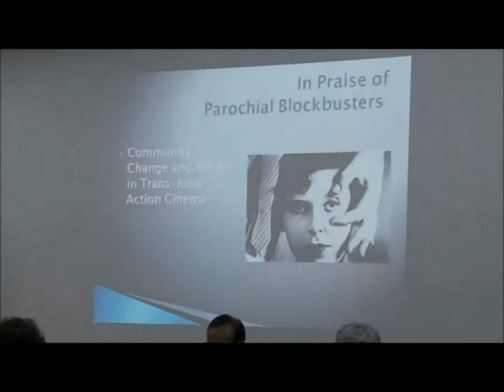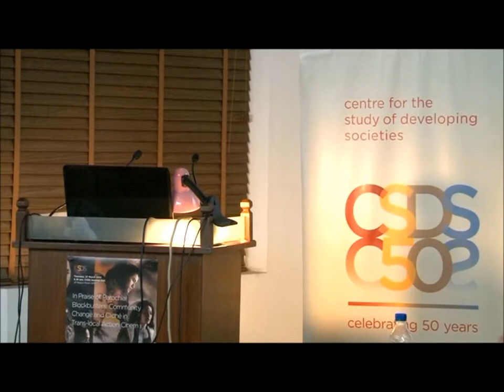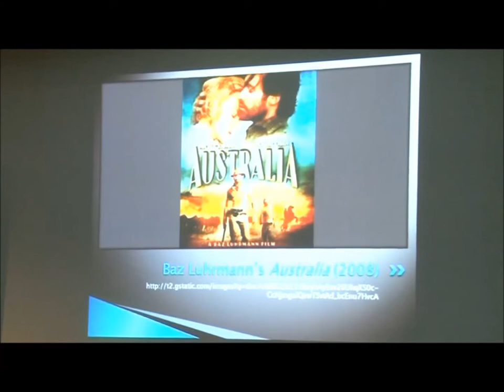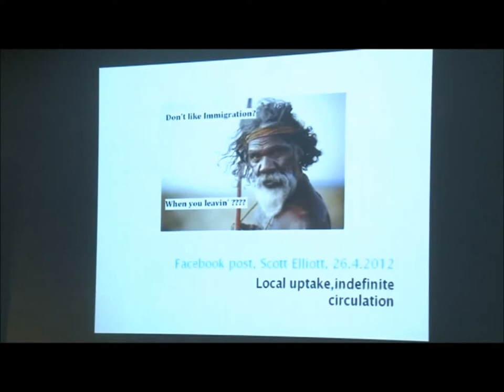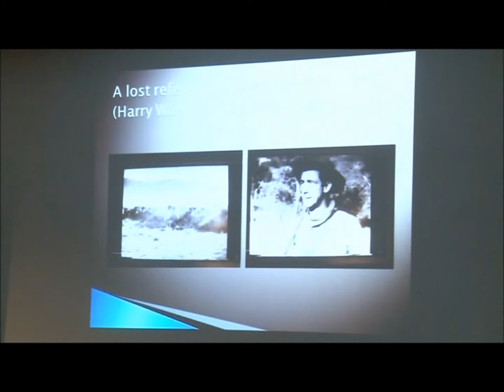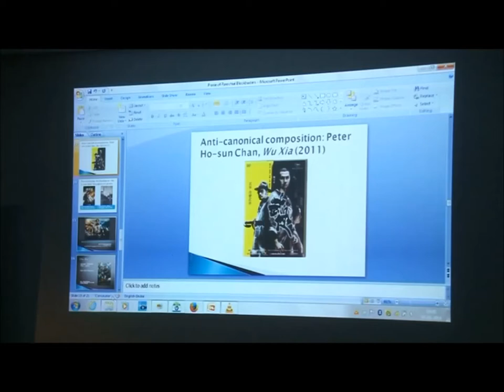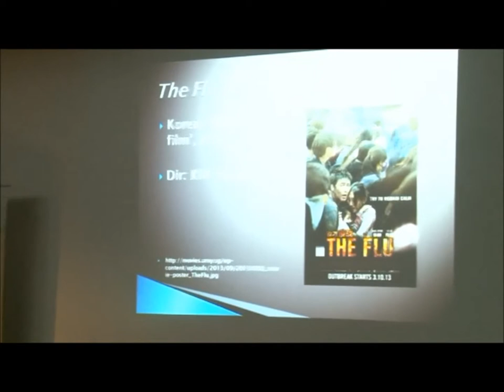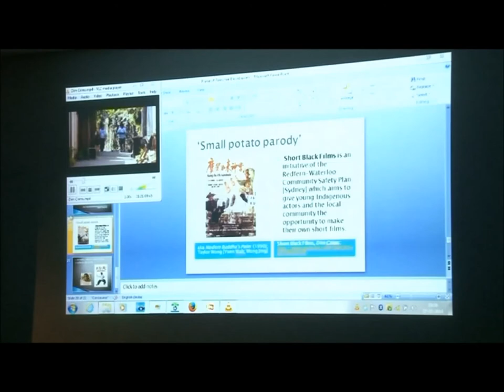Meaghan Morris at CSDS, Golden Jubilee Lecture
presents a Golden Jubilee Lecture:

In Praise of Parochial Blockbusters: Community, Change and Cliché in Trans-local Action Cinema

by Meaghan Morris

Chair: Ravi Vasudevan
Thursday, 27 March 2014, 6.30 pm
CSDS Seminar Hall,
29 Rajpur Road, Delhi 110054

Abstract: Film scholars oriented towards criticism of national and independent cinemas have been unsettled in recent decades by the emergence across several film-making centres of action blockbusters with nakedly global ambitions. Taking up the generic forms of the Hollywood blockbuster, these films use them to address deeply local, cultural and cinematic issues while reaching wider audiences who are free to ignore those issues entirely. In this talk I will reflect on the transformative power of cinematic clichés in blockbusters by Chinese and Korean filmmakers who deal with national traumas by making "parochial" transnational films.

Meaghan Morris is Professor of Gender and Cultural Studies at the University of Sydney, Australia, and Distinguished Adjunct Professor of Cultural Studies at Lingnan University, Hong Kong. She works on history in popular culture, especially on popular thinking about social and historical change. Her books include Too Soon, Too Late: History in Popular Culture (1998); Hong
Kong Connections: Transnational Imagination in Action Cinema (co-ed. 2005); Identity Anecdotes: Translation and Media Culture (2006) and Creativity and Academic Activism: Instituting Cultural Studies* (co-ed. 2012). A former Chair of the International Association for Cultural Studies, Prof. Morris is currently Chair of the Inter-Asia Cultural Studies Society.

Ravi Vasudevan is Professor at Centre for the Study of Developing Societies.